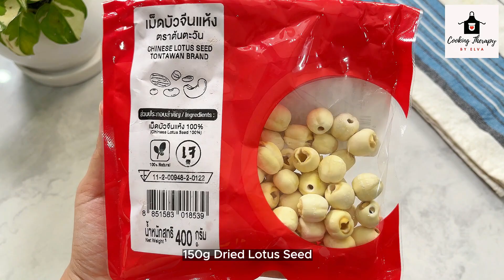Traditional Chinese LOTUS MOONCAKE Recipe | တရုတ်ရိုးရာ ကြာစေ့နှင့် ဆားဘဲဥ လမုန့် လုပ်နည်း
တရုတ်ရိုးရာ ကြာစေ့နှင့် ဆားဘဲဥ လမုန့် လုပ်နည်း | Traditional Chinese LOTUS MOONCAKE Recipe

🐇 တစ်နှစ်တစ်ကြိမ်ကျင်းပတဲ့ တရုတ်ရိုးရာ Mooncake လမုန့်ပွဲတော်မှာ 🌕
ထူးရှယ် 🪷 ကြာစေ့နှင့် 🥚ဆားဘဲဥ Mooncake လမုန့်လေးပါ 🥮
✅ လုံးဝမအီပဲ စိမ့်စိမ့်လေးဆိုတော့ ရှလွတ် 😋
Calorie တော့များတယ်နော် 😳 ဒါပေမဲ့တစ်ခါတစ်ရံဆိုတော့လည်း 🤭

Welcome to Cooking Therapy by Elva :)
My name is Elva, and I am a cooking enthusiast with a deep passion for food from all kinds of cuisines. I enjoy making food that is hearty and soulful, and sharing it with my family and friends.

Happy Cooking! 👩‍🍳

And remember...Cooking should not be a chore. Cooking is Therapy :)